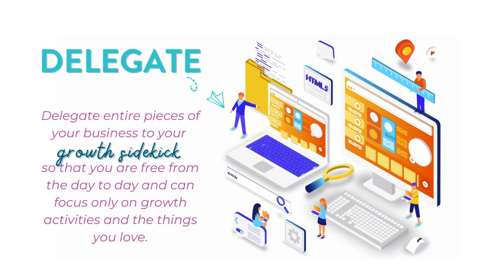Wanna know more about how Hire, Train, Delegate can change your life?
You’ve heard of the Virtual Assistant, but maybe what you REALLY need is a Growth Sidekick!

What’s the difference? 🤔 I’m so glad you asked!

They will both take over those small day-to-day tasks in your business. You know, the ones that are threatening to eat you alive.  However, the Growth Sidekick will take things a little further and stay a little longer. They come up to speed quicker. Offer a level of experience that you don’t always find with a typical VA. Join your team with the intention of staying around long-term.

A Growth Sidekick is right for you if…
📌You have neither the time nor energy to train a newbie
📌You’re looking to see quick results
📌You’re ready to make an investment in your business that not only impacts today but also your long-term growth
📌You need more than just a band-aid fix

You’re ready to take back your life
🎯AND still grow your business!

When you combine this type of assistant with our help in training, managing, and delegating you’re able to move your business to the next level quicker than you thought possible. Convinced this is what you need?

Drop us a DM and let's assess your needs so we can get you your Growth Sidekick! After all, every superhero could use a reliable backup!

⚠️ And warning: extreme levels of profit can be earned.
Let’s take your business to the next level.

Ready for a Teams & Systems Audit? Book one now!

Ready for more great tips & tricks?